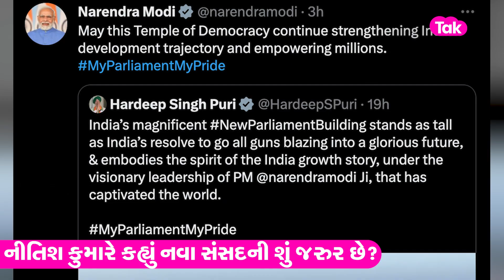New Parliament House: નવા સંસદ ભવનના ઉદ્દઘાટન પર રાજકીય ઘમાસાણ! | Politics